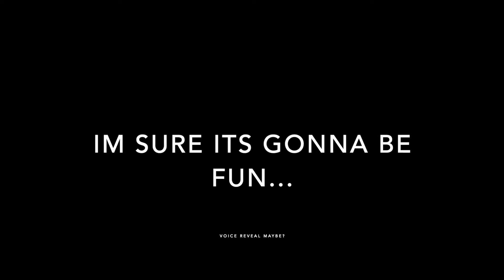Write your dares down...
Hey guys! We are so close to 100 subscribers, so i'm gonna get that ready with a dare. Write your dares inside the comment section, im gonna take out some dares and put it into a video and post it once we hit 100 subscribers.